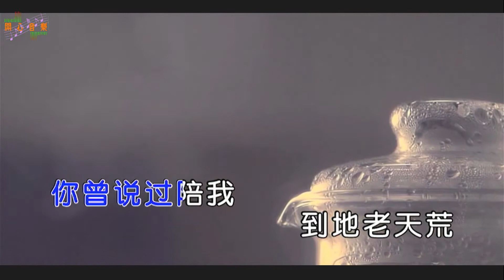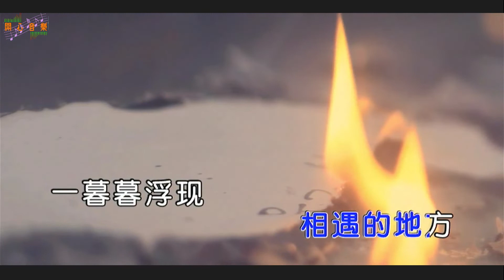【曾经把我捧在手心的人啊，如今你又让谁走进了心房】-催人泪下，感人至极的《午夜雨伤心泪》-雨中百合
午夜雨伤心泪 - 雨中百合
作词：郭春容（梦翎）/葛正花
作曲：春妹
演唱：雨中百合
发行：歌娱文化

午夜的雨淅淅沥沥的下
独自走在这清冷的街上
泪水和着雨水肆意流淌
漫无目的的不知去向何方

不知不觉走到相遇的地方
一暮暮浮现你温存模样
难忘离别时的泪流成行

你曾说过陪我到地老天荒
风风雨雨也会守在我身旁
曾经把我捧在手心的人啊
如今你又让谁走进了心房

为何狠心丢下我守着忧伤
发过的誓言被你转身遗忘
多想躺在你怀里共入梦香
人生路上再苦陪你一起闯

一起闯